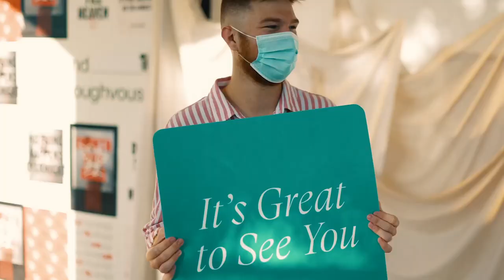VOUS PARENT LIVE | November 2020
An opportunity for parents to gather online to connect, learn about resources, and to be encouraged. Some say it takes a village to raise a child. We say THANK YOU for letting us be a part of your village.